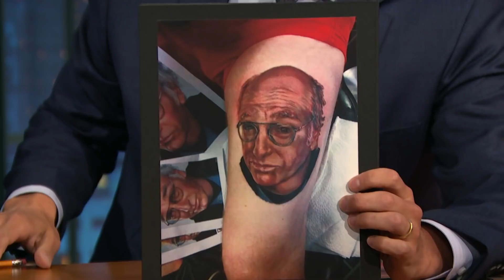Larry David Can Tell Fans Are Disappointed When They Meet Him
Larry David describes the disappointment he sees etched on the faces of his fans when they meet him.

Larry David Can Tell Fans Are Disappointed When They Meet Him- Late Night with Seth Meyers